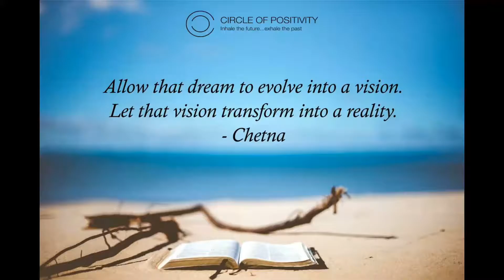Positive Minute: Create a vision and work towards it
Allow that dream to evolve into a vision. Let that vision transform into a reality.